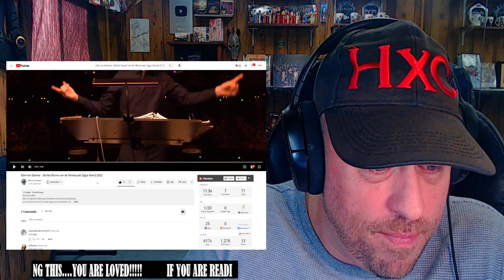Ellen ten Damme - Skyfall (Avond van de Filmmuziek Ziggo Dome) 2022 REACTION!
Use this address:
Highly Combustible

AlphaTyler @AlphaTylerContent
We Streem @SubparProfessional
Simple @itrSIMPLE

Show @ellentendamme4954 some love!